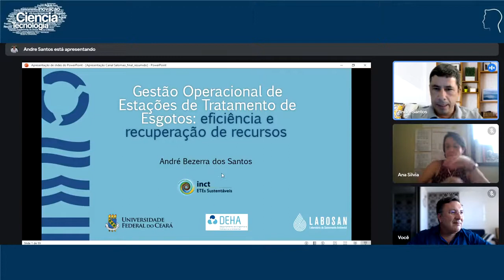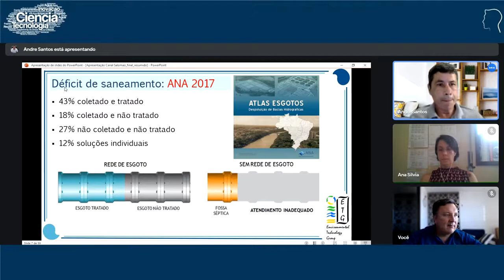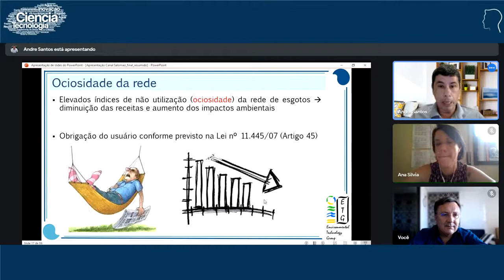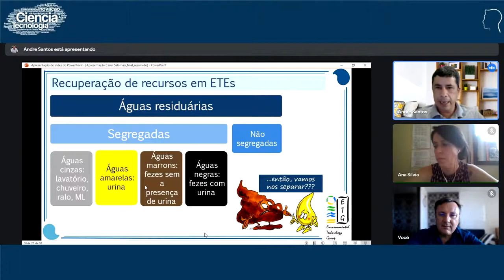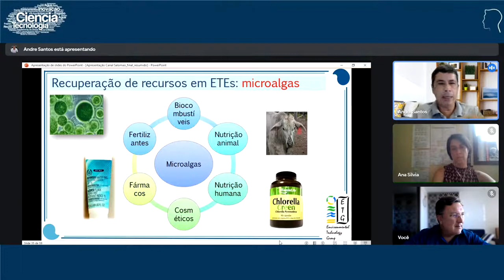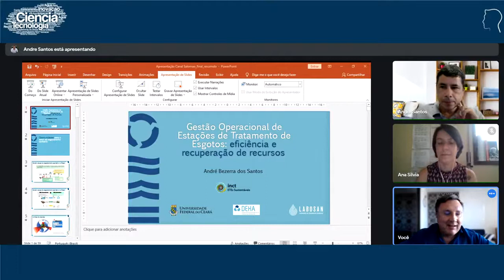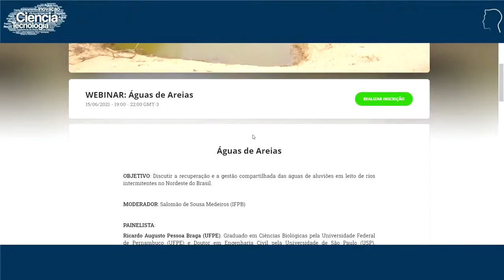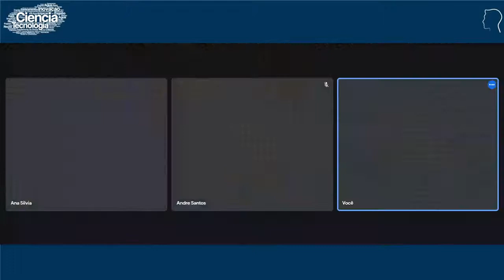Gestão Operacional de Estações de Tratamento de Esgoto Eficiência e Recuperação de Recurso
Webinar sobre Gestão Operacional de Estações de Tratamento de Esgoto  Eficiência e Recuperação de Recurso

Créditos ao canal @Salomão de Sousa Medeiros